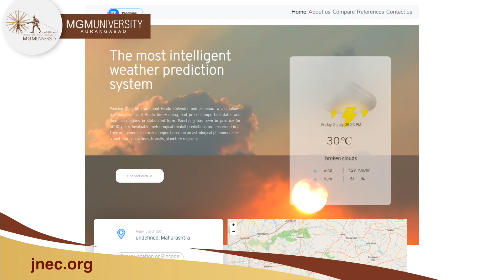Computer Science and Engg. in JNEC: Research And Innovation Culture With Tech Mahindra Makers Lab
Jawaharlal Nehru Engineering College is a premier institute of engineering that has carved a niche for itself in the field of technical education in a very short span of time. The college has made its presence felt in the world of technical education.

Unique in its structure, methods and goals, the college is strongly rooted in the philosophy of training and research that enhances the relationship between knowledge and its application and seeks to promote the creation of an ideal society. The college also provides facilities for research leading to PhD in selected five subjects through its Research Center .JNEC provides a congenial atmosphere for diligent academic pursuits. This has been reflected through the results. Most of our students are among the toppers in various Engineering disciplines.

The JNEC is now a part of MGM University from the academic year 2020-21

The college is affiliated to Dr. Babasaheb Ambedkar Marathwada University, which confers the degree of Bachelor of Engineering (B.E.), Master of Engineering (M.E.) in various disciplines and Bachelor of Architecture (B. Arch.). The college also affiliated to Dr. Babasaheb Ambedkar Technological University,Lonere which confers the degree of Bachelor of technology (B.Tech.), Master of Technology (M.Tech.) in various disciplines and Bachelor of Architecture (B. Arch.), Master of Architecture (M. Arch.). JNEC is the first college in Marathwada to have been accredited by NBA and Council of Architecture.

Jawaharlal Nehru Engineering College

MGM Campus, N-6,CIDCO., City: Aurangabad
State: Maharashtra. Pincode: 431 003